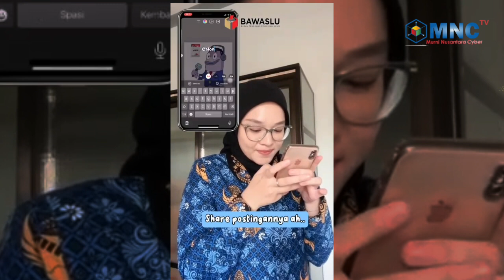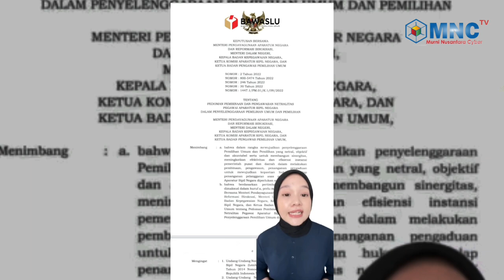Bentuk Pelanggaran PNS dan PPPK Dalam Pemilu 2024